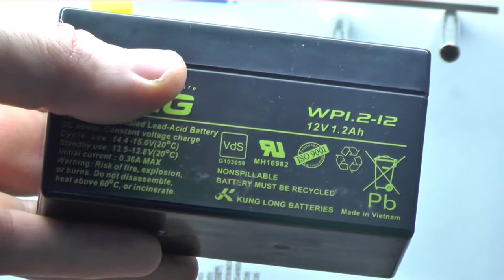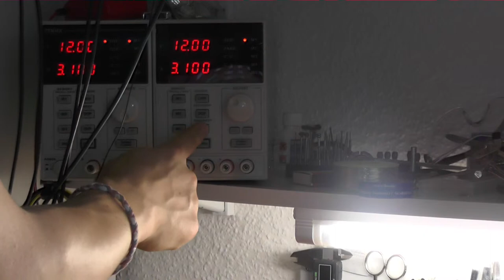Drill Batteries Suck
I hate those leaky NiCd drill batteries! They are always empty! You can just connect to any 12V Source like car battery or bench power supply which are capable to deliver more than 5 Amps. You can put some of the lead-fleece battery in your belt bag and are prepared to drill down a complete hangar.

music cc-by:
Papa_Zulu - After the War (PZ Doomed Remix)